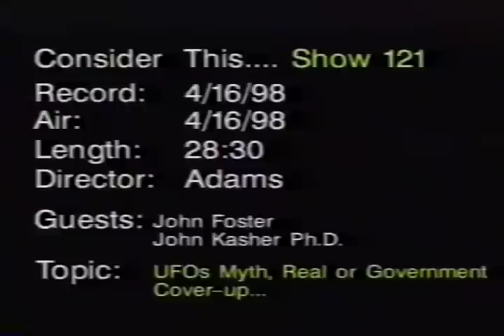UNO UFO TV part 1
Carol Schrader interviews Jack Kasher PhD and John Foster on the topic UFOs: Myth, Real, or Government cover-up.  Aired on KYNE Channel 26 on April 18, 1998 in the Fireplace Lounge of the University of Nebraska at Omaha's Milo Bail Student Center.  Jack Kasher Phd, Professor Emeritus, UNO department of Physics discusses his perspective of the UFO phenomena with special attention to his analysis of NASA's Shuttle Discovery mission STS48.  John Foster provides an overview of his lifetime of experiences, showing his original artwork in the program depicted in illustrations and sculpture models of craft he observed. Reptilians, Greys, Pleiades, Zeta Reticuli.  John Foster's story is chronicled in two books: Eminent Discovery: UFOs at the Core of our Culture and To Earth From Heaven.  Find extensive background info on the story of John Foster and book order information - running investigation and commentary by Steve Snodgrass